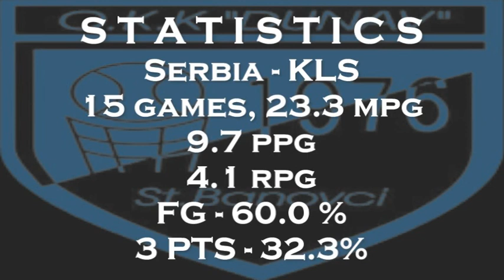Tomislav Cvitkovic Highlights